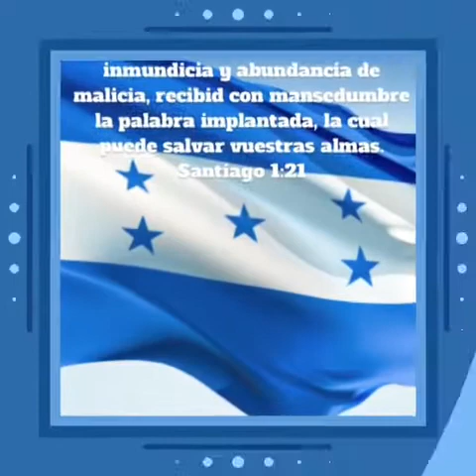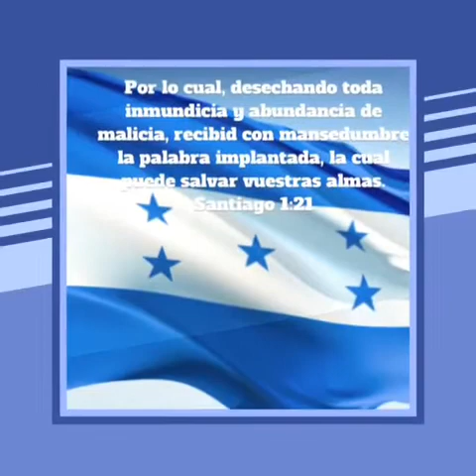Celio Brenis salmos 90 2017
Celio Brenis salmos 90 la mejor música cristiana hondureña 2017